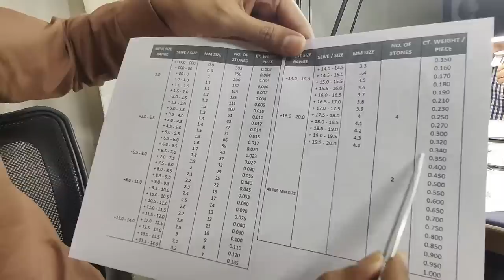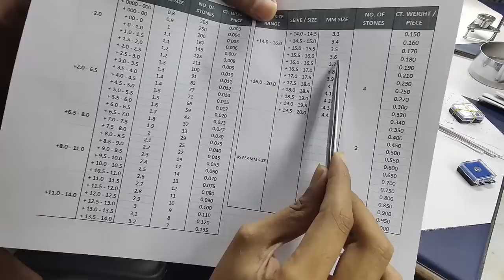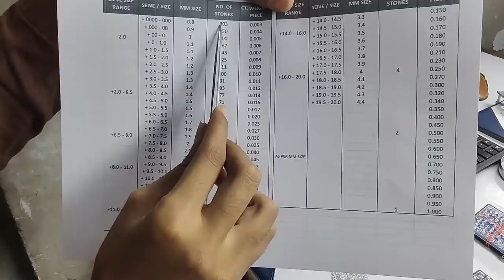What size are Melee Diamonds? - RRP Diamond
Today We discussed the most frequently asked question about melee diamonds: What size are Melee Diamonds?